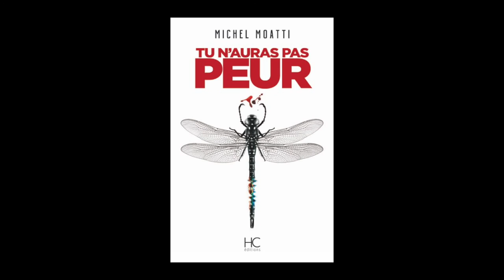Michel Moatti - Tu n'auras pas peur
Michel Moatti vous présente son ouvrage "Tu n'auras pas peur" aux éditions HC. Rentrée littéraire janvier 2017.